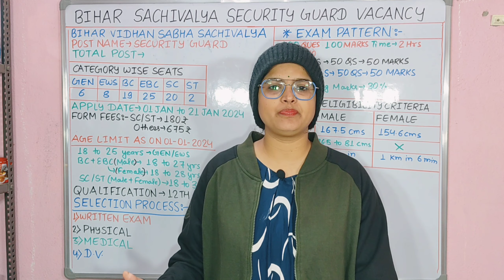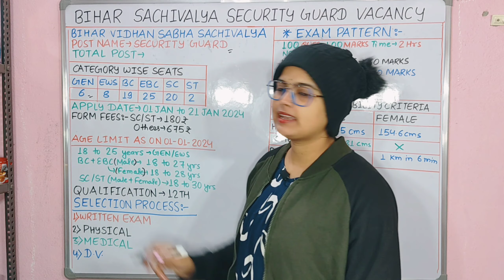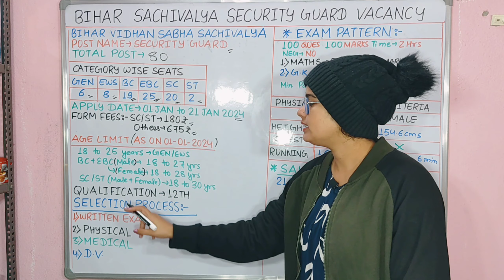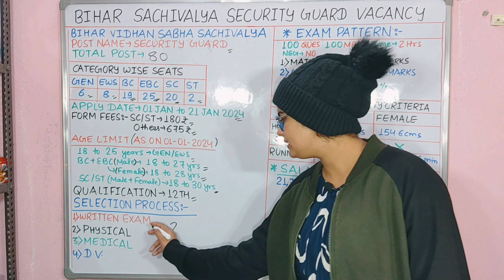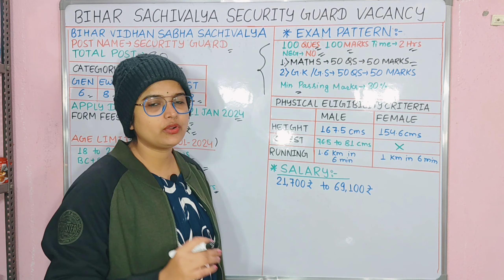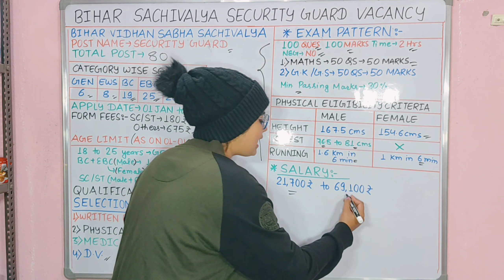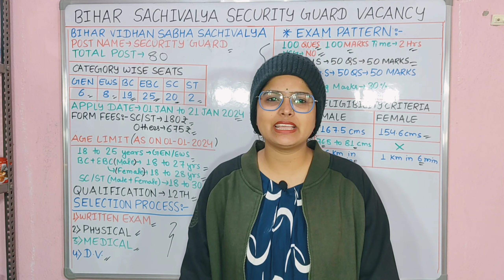Bihar Security Guard New Vacancy 2024 | बिहार विधान सभा सिक्योरिटी गार्ड भर्ती | All India Apply